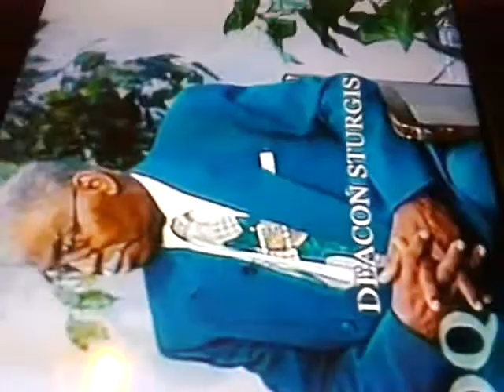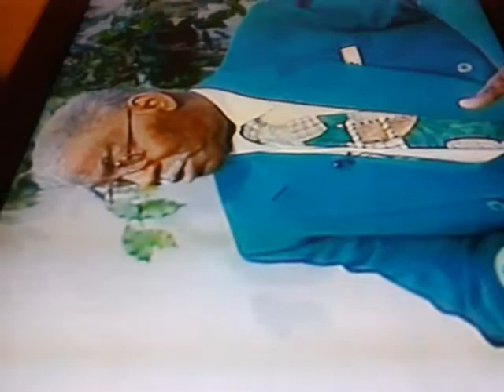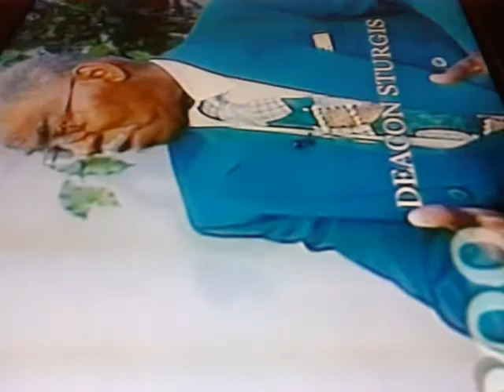Deacon James Sturgis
This video was uploaded from an Android phone. Deacon James Sturgis through the years